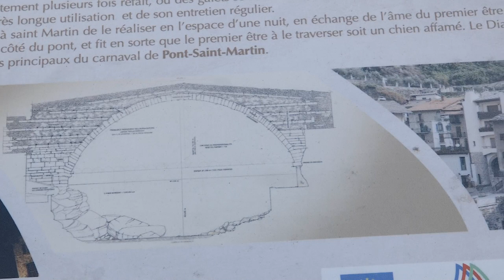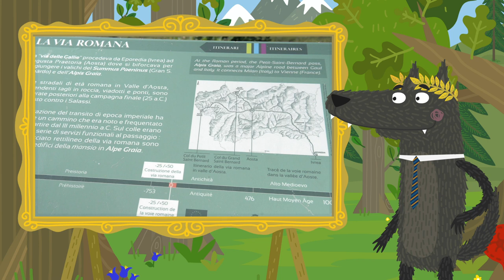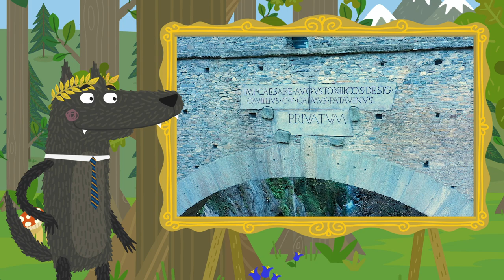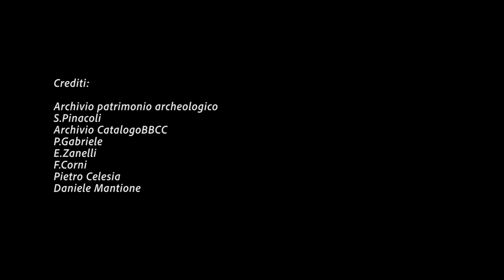EP 02 STORIA ANTICA L'empire Romain